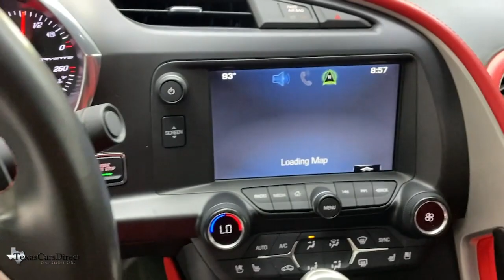2014 Chevrolet Corvette Stingray Dallas, Plano, Frisco, Fort Worth, Austin, TX 128560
Arctic White Used 2014 Chevrolet Corvette Stingray available in Dallas, Texas at Texas Cars Direct. Servicing the Plano, Frisco, Fort Worth, Austin, TX area.
2014 Chevrolet Corvette Stingray Z51 - Stock#: 128560 - VIN#: 1G1YM3D73E5128560

* HEADS-UP DISPLAY, * VENTILATED SEATS, * BACK UP CAMERA, * PREMIUM SOUND SYSTEM, * HEATED SEATS, * CLEAN AUTOCHECK, * CLEAN CARFAX, * LEATHER SEATS, * Pre-qualified for 100,000 mile extended warranty *, * Best Low, Hassle-Free Financing Rates Available *, * Pre-reserve your incoming vehicle today before it arrives to expedite the make ready process! *, * MULTI-POINT DEALER INSPECTION *, * VEHICLE DETAILED *, CLEAR BRA ON NOSE, Z06 WHEELS, UNDERFLOOR 2-LAYER THERMAL & ACOUSTICAL DYNAMAT EXTREME INSULATION, LED LIGHTED WIND RESTRICTOR, CUSTOM PAINTED ENGINE COVERS, 3LT Interior Trim, Auto-Dimming Inside Frameless Rearview Mirror, Body-Color Outside Heated Power-Adjustable Mirrors, Bose Premium 9-Speaker Audio System Feature, Cargo Net, Custom Leather Wrapped Interior Package, Exterior Parking Camera Rear, Head-Up Display, Heated & Vented Driver & Passenger Seats, Memory Package, Navigation System, Power Lumbar/Bolster Seat Adjusters, Preferred Equipment Group 3LT, Radio: Chevrolet MyLink AM/FM Stereo, Theft Deterrent System, Universal Home Remote. Recent Arrival! Clean CARFAX. Arctic White 2014 Chevrolet Corvette Stingray Z51 3LT CONVERTIBLE DYNAMAT/Z06 WHEELS/CLEAR BRA RWD 6.2L V8brbrWe offer free Carfax and Autocheck vehicle history reports on our website.brbrAwards:br  * Car and Driver 10 Best Cars   * Ward's 10 Best Engines   * NACTOY 2014 North American Car of the Year   * 2014 KBB.com Brand Image AwardsbrCar and Driver, January 2017.brbrYour car is more than a form of transportation, it represents your style and personality. Fortunately, you don't have to pay new car prices to get the vehicle of your dreams at TexasCarsDirect. We carry the largest selection of 1st Quality pre-owned Mercedes Benz in the Dallas, TX, area. No matter which route you take, we hope you'll consider exploring the TexasCarsDirect inventory for your dream car today!